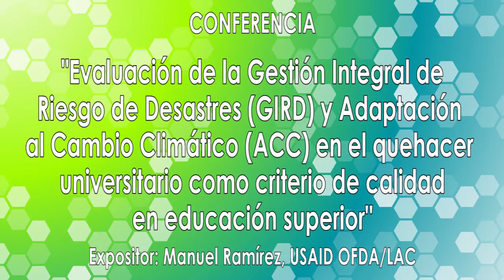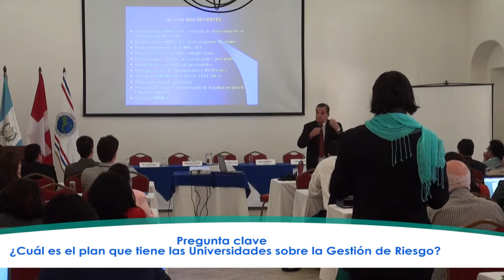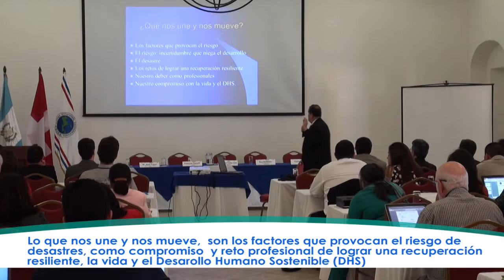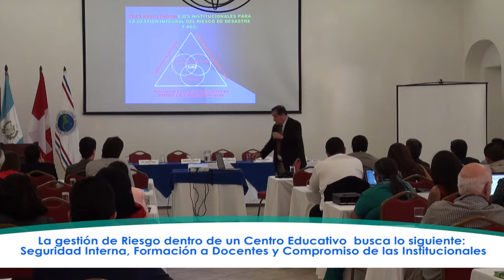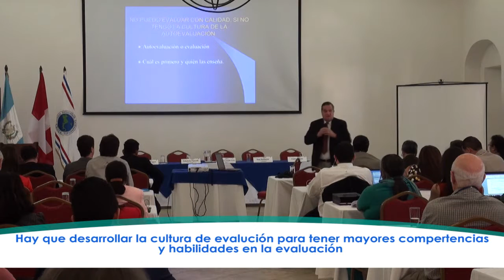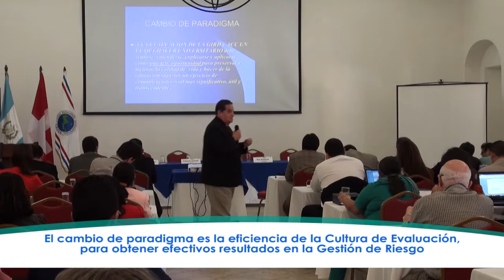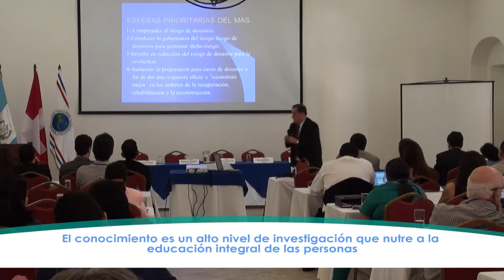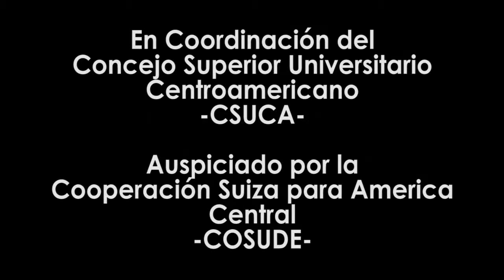3 Taller de PRIDCA. Conferencia Evaluación de la GIRD y ACC en el quehacer Universitario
Conferencia Evaluación de la GIRD y ACC en el quehacer universitario como criterio de calidad en educación superior, por Manuel Ramírez, USAID, OFDA/LAC. que se impartio en el 3 Taller de Seguimiento e Intercambio del Programa PRIDCA, en coordinación del CSUCA, y con auspicio de COSUDE